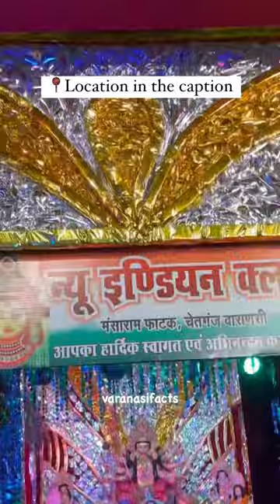Ram phatak chetganj